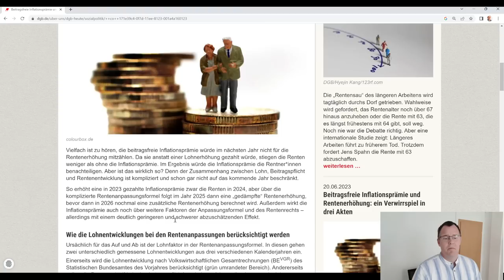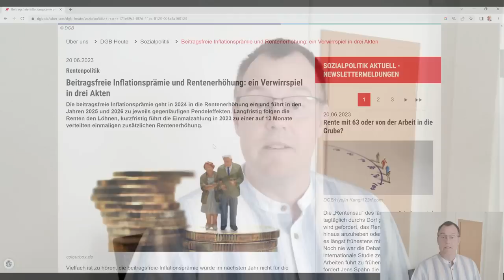DGB fordert Inflationsprämie für Rentner, ähnlich wie für Arbeitnehmer*innen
Der Deutsche Gewerkschaftsbund fordert die Inflationsprämie auch für Rentner, ähnlich wie Sie auch für Arbeitnehmer*innen möglich. Die Rentenberater von rentenbescheid24.de schließen sich der Forderung an, dass auch Rentnerinnen und Rentner diese Prämie erhalten sollten.